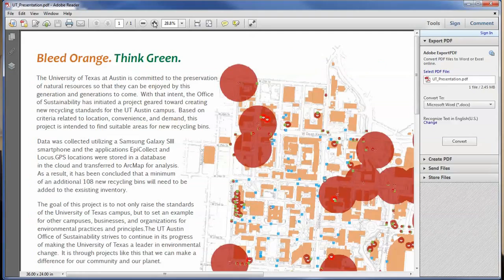ACC GIS Profiles: Leslie Purgason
Interested in learning Geographic Information Systems (GIS)? The Austin Community College GIS Department offers 13 GIS courses, a GIS Associates degree and two GIS certificates. Whether you're interested in launching a new GIS career or simply retooling, the ACC GIS can support your professional goals.